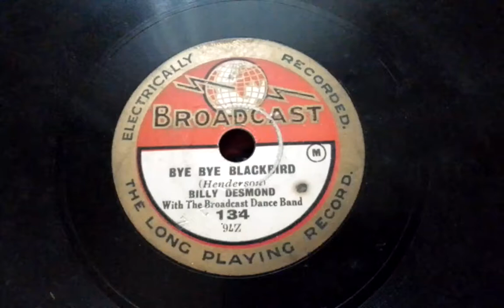Billy Desmond with the Broadcast Dance Band Bye Bye Blackbird Broadcast 134